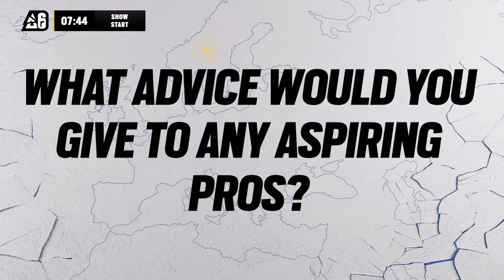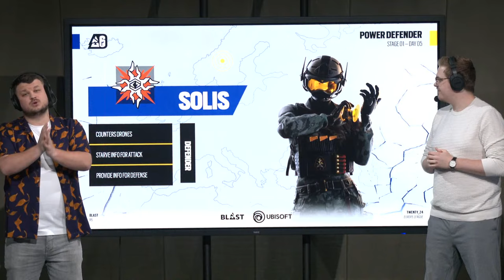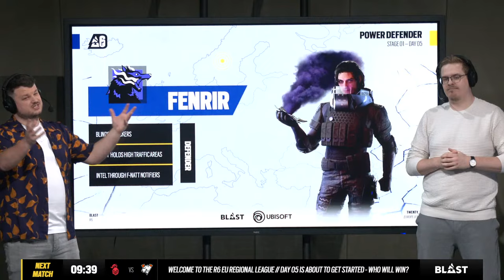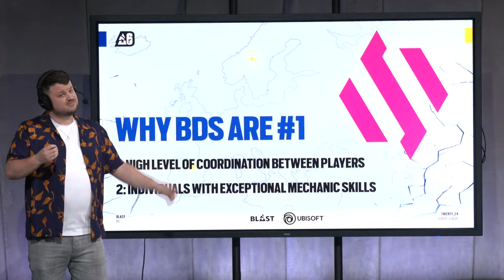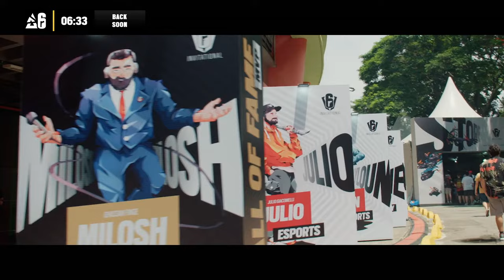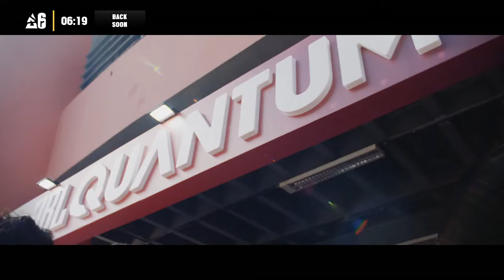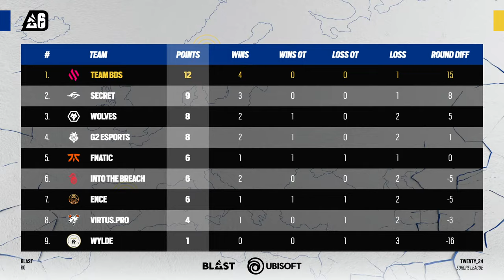BLAST R6 | Europe League 2024 - Stage 1 - Day 5